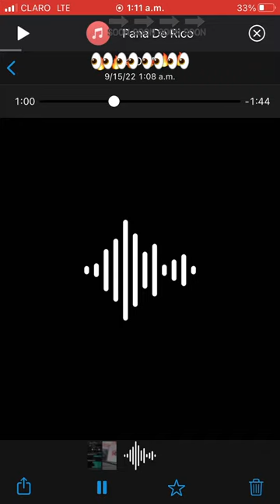Mandrake El Malocorita - Con El Lapiz No (Preview 2022)